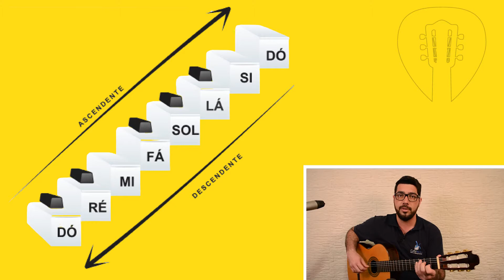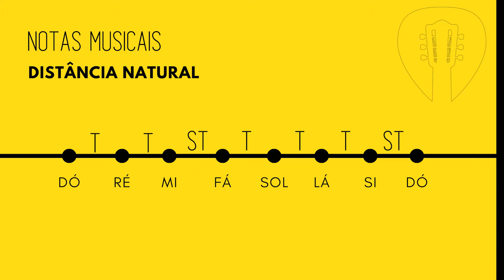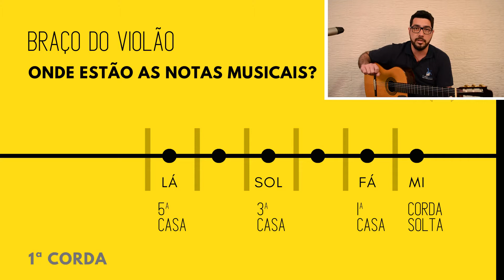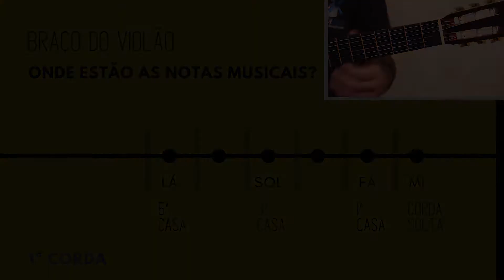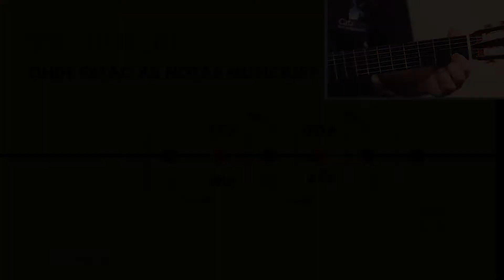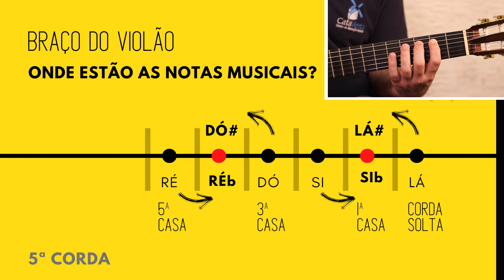Como saber as Notas musicais no Braço do Violão | Nunca mais esqueça!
Aprenda onde as notas musicais estão no braço do Violão! Aula completa!

Tudo que você precisa para aprender VIOLÃO em um só Lugar!